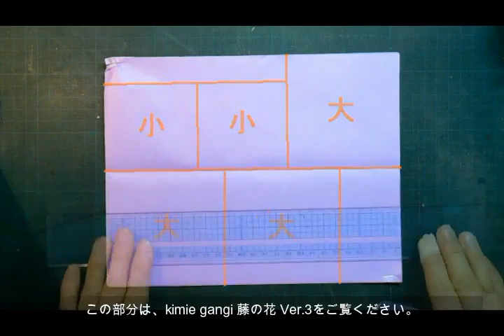kimie gangi お花紙 藤棚藤 花の家紋風 フォトフレーム 作り方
藤の花の作り方を一部リニューアルして、より作りやすくしました。
始めは吊るす飾りとして考案しましたが、立体貼り絵としても使えます。
今回は、藤の花の家紋風フォトフレームにしてみました。
小さい花を一つ一つ作るのに大変手間がかかります。
たくさんの藤の花を作る場合は早くから準備しましょう。
壁面全体に貼ったり、ネットなどに付けて天井から吊るしたりすると、とても豪華な飾りになります。
藤の花がお好きな方は、挑戦してみてください。

作りやすくてきれいにできる再編集版はこちらをご覧ください。